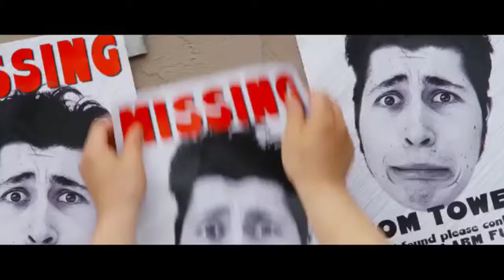Five Alarm Funk - Ice Cream - Adam Damian Grant